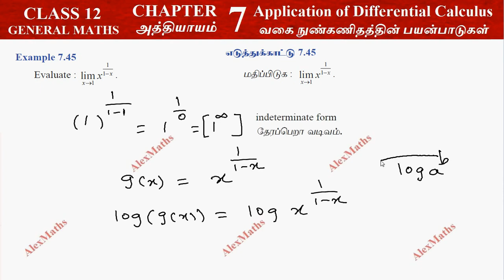12th Maths Example 7.45 Application of Differential Calculus Chapter 7 Tamilnadu Syllabus Alexmaths